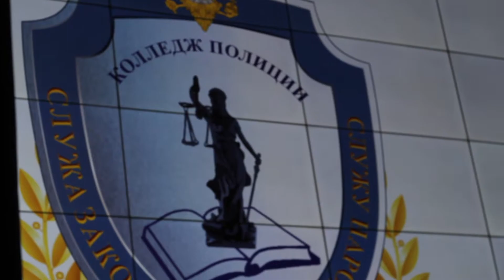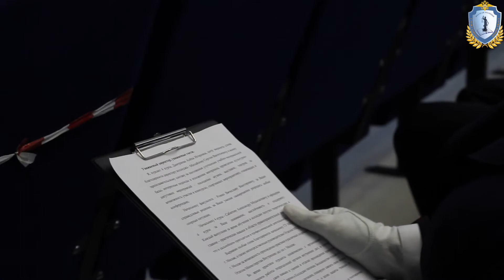Торжественное чествование выпускников, получивших диплом с отличием